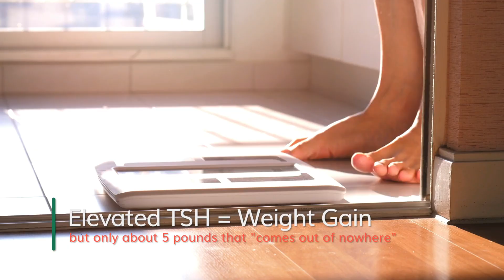Thyroid Hormones: The Secret to Post-Menopausal Weight Loss?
Are you gaining weight after menopause even though your labs are “normal”? Your thyroid-stimulating hormone (TSH) might be trying to tell you something.

In this video, I explain how high TSH is a clear signal your thyroid isn’t responding properly, leading to fatigue, brain fog, and stubborn weight gain.

I'm Steve Goldring, The Hormone Pharmacist. If you're in menopause and you're considering hormone replacement therapy . . . you've come to the right place. I've spent 30 years talking with women in menopause about hormone replacement therapy (HRT) for menopause over the pharmacy counter. This channel boils down the HRT research to help you see how optimal ("just right") hormone levels can eliminate your menopause symptoms and reduce your health risks at the same time.